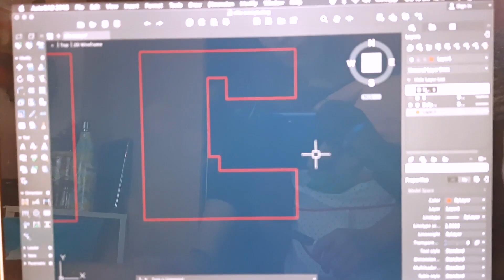Vlogmas | Costruiamo VILLE SAVOYE di pan di zenzero | FAIL EPICO!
Hello! State assistendo allo scempio, un FAIL senza precedenti. La distruzione di Ville Savoye, condita con pan di zenzero e atmosfera natalizia.

Chi non mi segue su Instagram è scemo!

Wishlist Amazon per supportare il mio lavoro:

Geek is the new cool.

Software:
Audacity